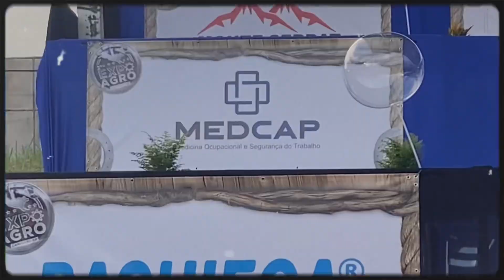ExpoAgro Capivari 2024| Maiara Maraisa, Bruno Barretto e César Menotti Fabiano. Festa sertaneja 🎶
Expo Agro Capivari 2024 | shows Maiara & Maraisa, Bruno & Barretto e César Menotti & Fabiano. Festa sertaneja 🎶